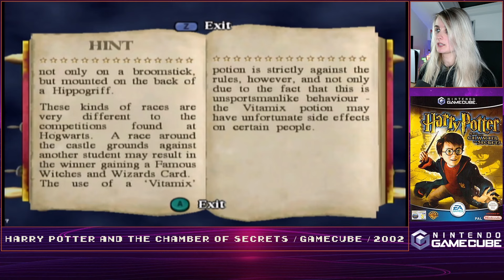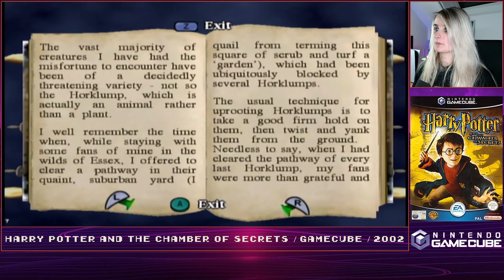Let's Play Harry Potter and the Chamber of Secrets #5 - Neville in Trouble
Neville managed to get himself stuck behind a carpet. It is now on us to find the right spell in the greenhouse and get him out of there.